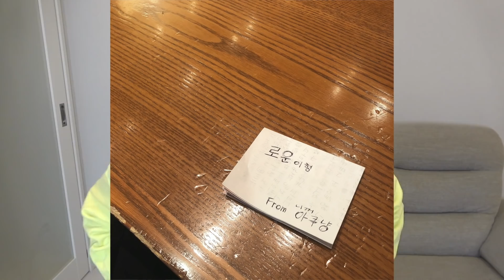感動のファンサ大賞2020【ジャニーズJr.やK-POP】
ジャニーズJr.や、K-POP、地下アイドルの方からもらった
ファンサについて、1年振り返りながら語ります！

①N.CUS
┗スン

②徒花TOXiC
┗しょーやくん

③HiHi Jets
┗井上瑞稀くん

④TARGET(타겟)
┗スルチャン

⑥OTC
┗ロウン

⑦N.CUS
┗スン

⑧VOYS BOY
┗田淵累生くん

本動画内の音楽については、
DOVA-SYNDROMEの許可を頂いております。
うぇーい/んぃん
パインライト/かずち
The Road to Heaven/佐久間ユウキ
Drink At Night / taron
ぎざぎざ/MATSU